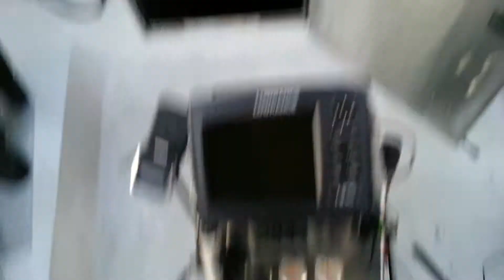Alton to Cairo St Louis